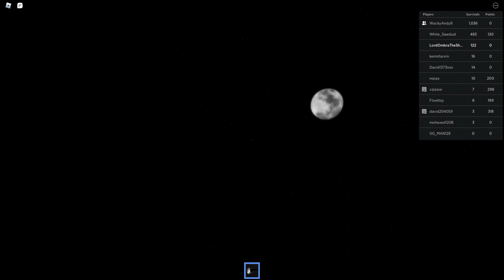lol rake trippin fr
So... at the end, something very strange happened... and this is after I got disconnected twice. I also tried playing the remake but sound was ded. idk why but Roblox is broken.